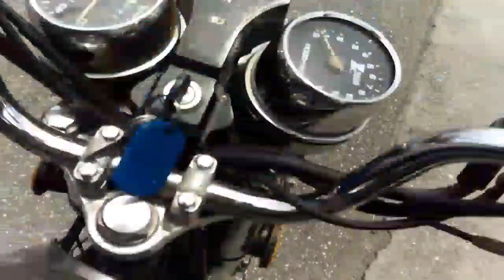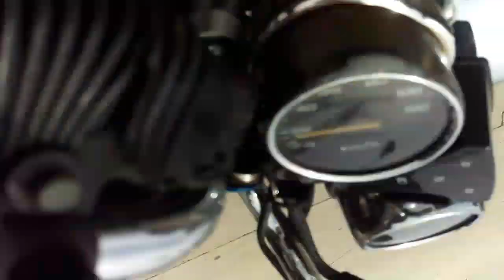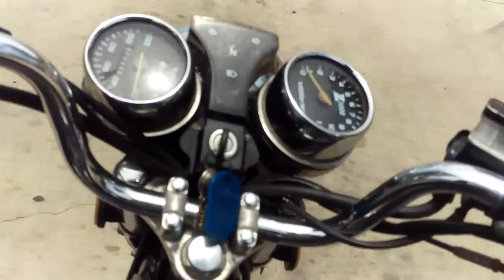Vídeo al natural CHALLENGE CRISTIANO | reto en el malecón plaza montesino 😎😎😎😎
Este vídeo lo hice por motivo de que un suscriptor me pidió que hiciera un vídeo al natural por eso nos fuimos al malecón de santo domingo, aquí en república dominicana
Así que espero que disfruten la aventura y si alguien mas tiene otro CHALLENGE. lo espero, Dios les bendiga muchísimo.

visita mi perfil de Instagram
Estoy en Instagram como @ronaldlopeztv. Instala la app para seguir mis fotos y videos.